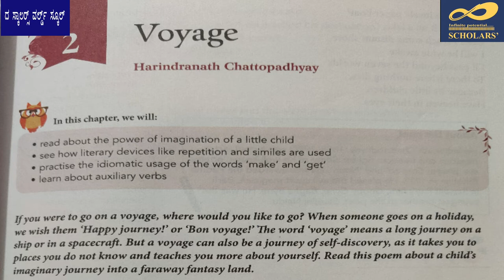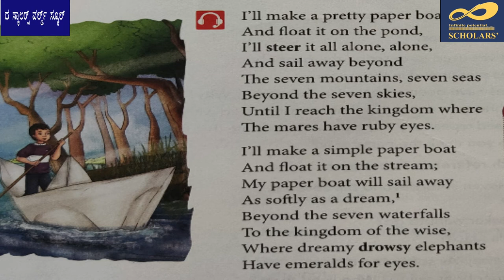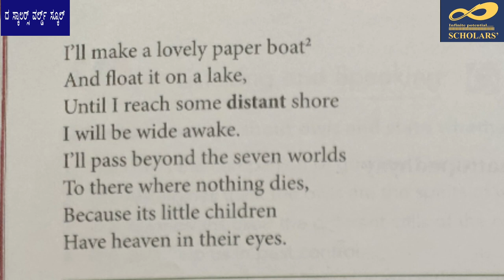Grade 6, English, poem Voyage